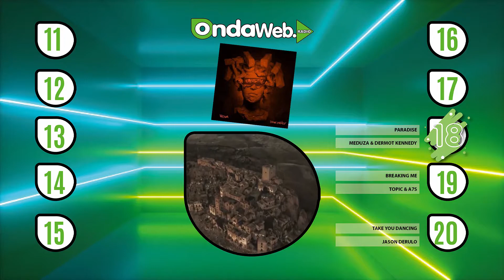Onda Web Chart "Dischi Caldi Internazionali" (Settimana dal 14 al 21 Novembre 2020)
Onda Web Chart "Dischi Caldi Internazionali"
(Settimana dal 14 al 21 Novembre 2020)